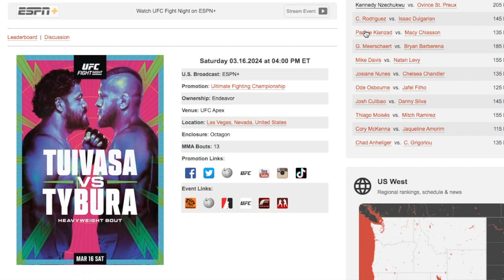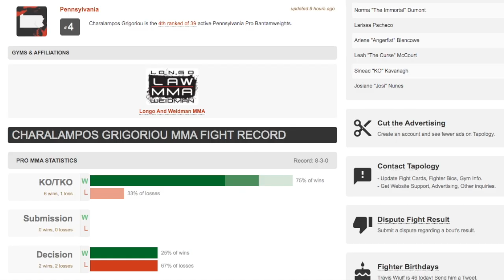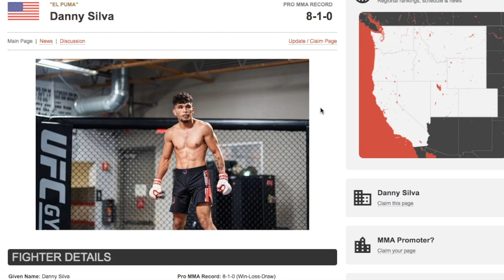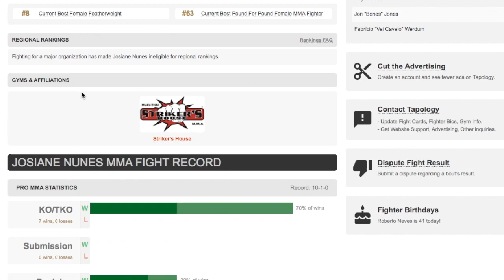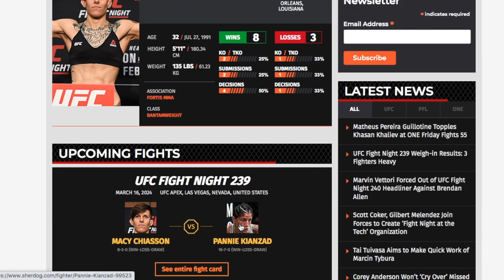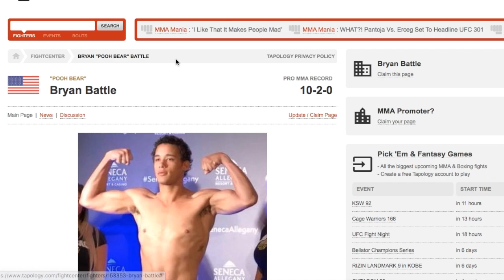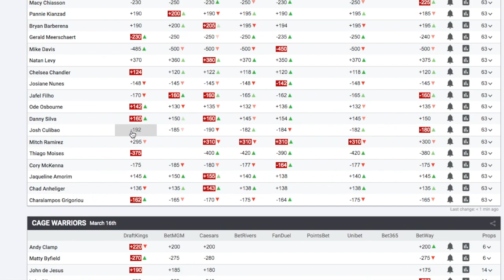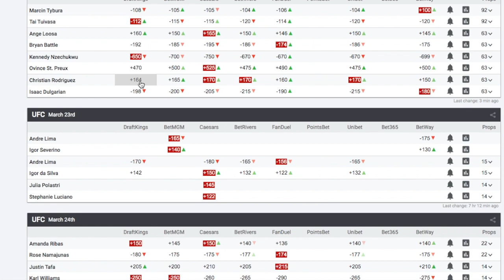UFC Fight Night Tuivasa vs Tybura Prediction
Tai Tuivasa KO/TKO 1st
Bryan Battle DEC
Kennedy Nzechukwu KO/TKO 1st
Christian Rodriguez DEC
Macy Chiasson DEC
Bryan Barberena DEC
Thiago Moisés SUB 1st
Mike Davis DEC
Josiane Nunes DEC
Jafel Filho SUB 1st
Joshua Culibao DEC
Cory McKenna DEC
Chad Anheliger KO/TKO 3rd

UFC Fight Night Moreno vs Royval 2 Card Result: 9-3-1
UFC Fight Night Hermansson vs Pyfer Card Result: 11-2-1
UFC 294 Makhachev vs  Volkanovski 2 Card Result: 9-2-2
UFC Fight Night Grasso vs  Shevchenko 2 Card Result: 8-1-2
UFC 293 Adesanya vs Strickland Card Result:10-2
UFC Fight Night Holloway vs  Korean Zombie Card Result: 9-4
UFC 292 Sterling vs O'Malley Card Result: 11-1
UFC Fight Night Luque vs  Dos Anjos Card Result: 8-5
UFC 291 Poirier vs  Gaethje 2 Card Result: 9-2
UFC Fight Night Vera vs  Sandhagen Card Result: 8-2
UFC 286 Edwards vs  Usman 3 Card Result:11-3-1
UFC 285 Jones vs Gane Card Result: 9-5
UFC 283 Teixeira vs Hill Card Result:10-5
UFC 280 Oliveira vs Makhachev Card Result: 10-2
UFC Fight Night Grasso vs  Araujo Card  Result: 9-2
UFC 279 Diaz vs Ferguson Card Result: 10-3
UFC Fight Night Gane vs  Tuivasa Card Result: 9-3
UFC ON ESPN SANTOS VS  HILL Card Result: 8-2
UFC Fight Night Blaydes vs  Aspinall Card Result: 12-2
UFC  276 Adesanya vs. Cannonier Card Result: 10-1-1
UFC Fight Night Tsarukyan vs  Gamrot Card Result: 9-3
UFC 275 Teixeira vs  Procházka Card Result: 8-3
UFC 274 Oliveira vs Gaethje Card Result: 10-4
UFC Fight Night Lemos vs  Andrade Card Result: 9-2
UFC 273 Volkanovski vs Korean Zombie Card Result: 9-3
UFC Fight Night Blaydes vs  Daukaus Card Result: 9-3
UFC Fight Night Santos vs  Ankalaev Card Result:10-4
UFC Fight Night Makhachev vs Green Card Results: 9-2
UFC Fight Night Lewis vs  Daukaus Card Result: 10-3
UFC 269 Oliveira vs Poirier Card Result: 11-3
UFC 267 Błachowicz vs  Teixeira Card Result: 12-2
UFC 265 Lewis vs  Gane Card Results: 10-3
UFC 264 Poirier vs McGregor 3 Card Result: 10-2

Bellator 272 Pettis vs Horiguchi Card Result: 8-2
Bellator 271 Cyborg vs  Kavanagh Card Result: 9-2
Bellator 263 Pitbull vs McKee Card Result: 9-0
Bellator 260 Lima vs  Amosov face off & weigh ins Card Result: 10-0
Bellator 260 Lima vs  Amosov Card Result: 8-2
BELLATOR 206 Mousasi vs MacDonald Card Result: 5-1

Contender Series 2021 Week 8 Card Result: 4-1
Contender Series 2021 Week 7 Card Result: 5-0
Contender Series 2021 Week 4 Card Result: 4-1
Contender Series 2021 Week 4 Face off Result: 4-1
Contender Series 2021 Week 3 Card Result: 5-1